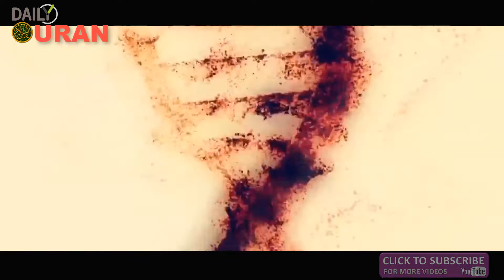Amazing Quran Recitation by Muzammil Hasballah || Surah At-Takwir || Daily Quran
81. Surah al-Takwir
29 verses in 1 section. The Surah talks about the end of the world.  In a very powerful way, it gives us some of the scenes of the Last Day. All the natural power as well as the human power and authority will come to an end.  This is a serious message not the words of a madman.  The purpose of this message is to remind people to become morally upright.